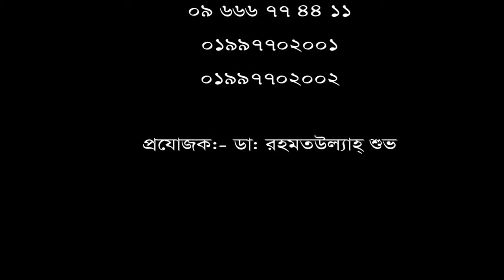১০ বছর যাবত কোমর ব্যথা চিকিৎসা নিয়ে সুস্থ হয়ে বাড়ী ফিরলেন রোগী।